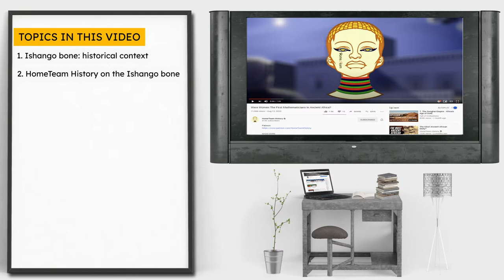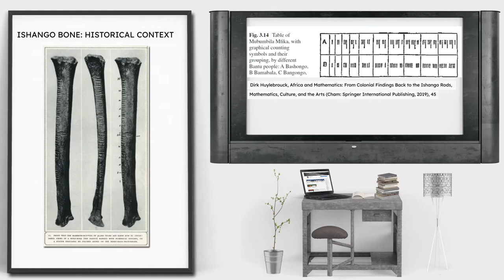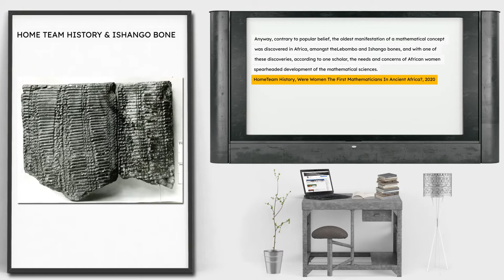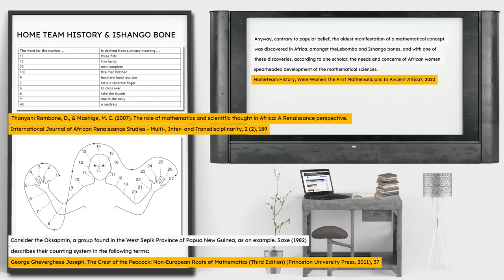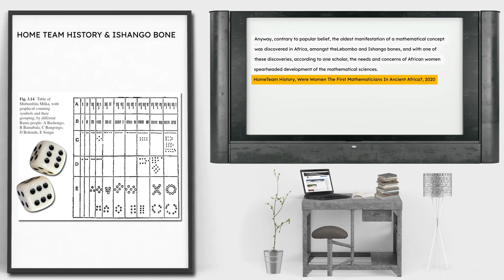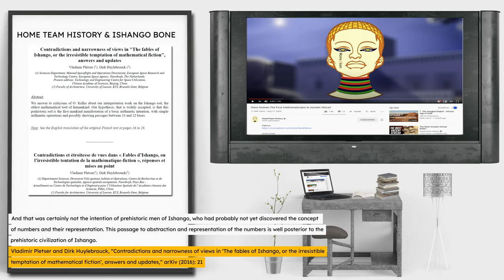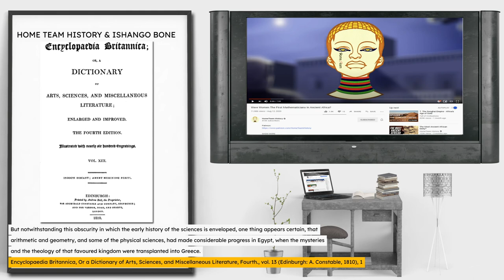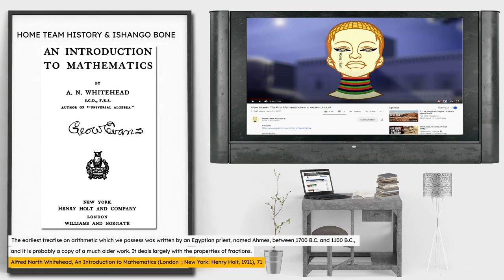HomeTeam History on the Ishango & Lebombo bones #1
This video is the first in a series responding to a video by Youtube channel HomeTeam History on the Ishango bone and Lebombo bone, and examines the various theories and myths which have arisen around both of these ancient artifacts.

Timestamps
00:00 Start
00:07 Introduction
01:42 Ishango bone: historical context
02:26 Tally sticks versus symbolic numeracy
06:06 Introducing HomeTeam History's commentary on the Ishango bone
06:26 HomeTeam History: Timbuktu manuscripts
07:38 HomeTeam History: three statements about the Ishango bone
08:00 Response: oldest mathematics found in Sumeria not Africa
10:45 Response: neither Ishango nor Lebombo bones demonstrate mathematics
16:04 Response: women's involvement hypothesis is misrepresented
17:08 Response: evidence against lunar calendar hypothesis
18:41 HomeTeam History: three more statements about the Ishango bone
18:57 Response: no scholarly consensus on mathematics in the Ishango bone
19:29 Response: evidence against prime numbers hypothesis
20:25 Response: evidence against mathematical table hypothesis
21:51 HomeTeam History: Ishango bone as indicator of scientific progress
22:15 Response: progress but not scientific progress
23:08 HomeTeam History: Africans not slow to develop mathematics
23:30 Response: agreed; most historians have always said this
26:12 Response: historians agree Europeans were late to develop mathematics
27:38 Conclusion: Europeans never invented the wheel, alphabet, or mathematics